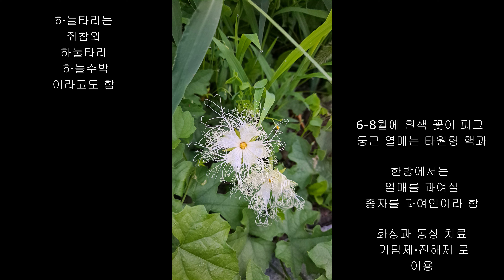하늘타리는 쥐참외, 하눌타리, 하늘수박 이라고도 함 Haneultari is also called mouse melon, Hanultari, and sky watermelon.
하늘타리는 6-8월에 흰색 꽃이 피고
둥근 열매는 타원형 핵과

한방에서는 열매를 과여실
종자를 과여인이라 함

화상과 동상 치료  거담제·진해제 로
이용
White flowers bloom in June-August
The round fruit is an oval drupe

in oriental medicine
overripe fruit
Seeds are called overripe

burn and frostbite treatment
  Used as an expectorant and antitussive